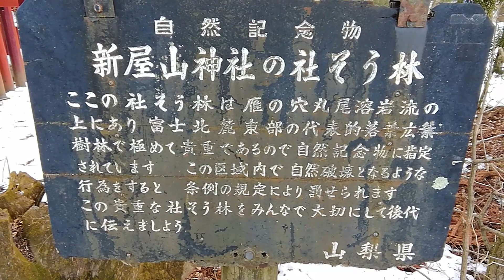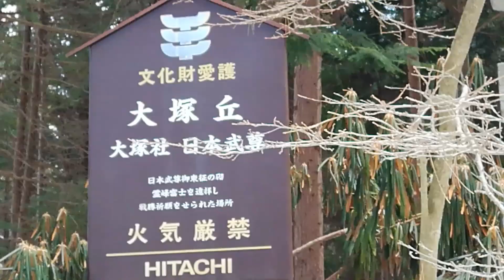【Vlog】初詣に行ってきました。新屋山神社他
氣のパワーを充電しに一人初詣に行ってきました。今年は忙しくなかなか初詣に行けませんでした。はじめて行く神社でしたが、とてもパワーをいただいて帰ってきました。
おたきあげされていたおじさまに教えていただいた浅間神社近くのところは、ご利益が高いところだそうです。